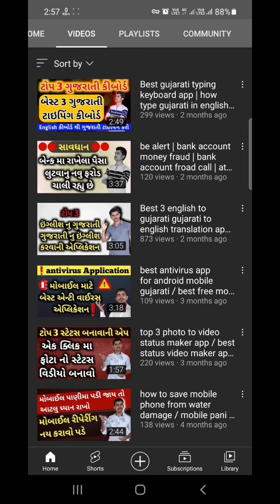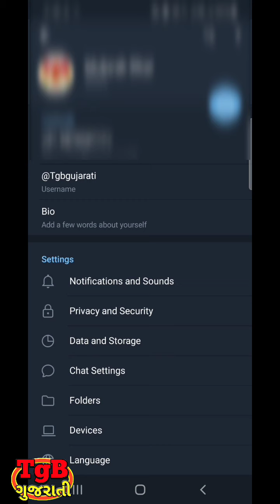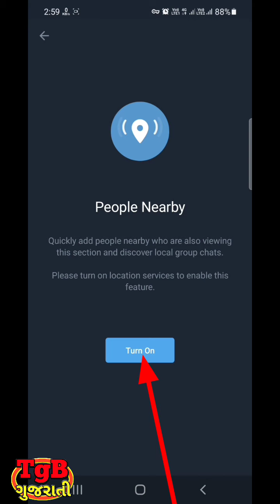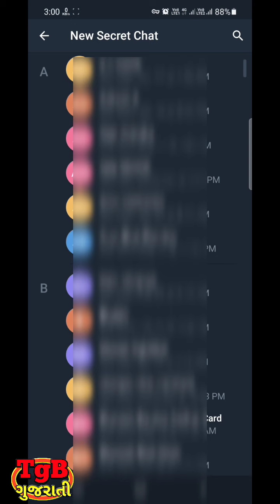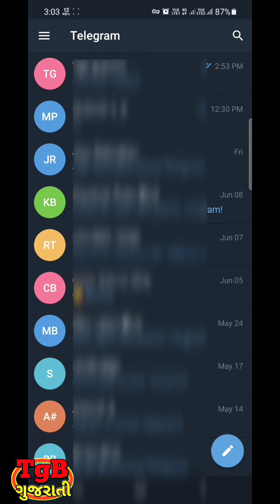How to use telegram in gujarati | telegram gujarati video | tgb gujarati / tgb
.mukesh poriya.
Tgb gujarati પર  અહીં બીજા વિડીયોની લીંક આપી છે જો તમે નો જોયા હોય તો લીંક પર ક્લિક કરી ને
તમે જોય લેજો ને વિડીયો સારા લાગે તો આપણી ચેનલ
Welcome to
Tgb gujarati and
Tgb hindi

આપણું પેજ Facebook page LIKE કરી લેજો
Tgb gujarati (Facebook page) લીંક 👇

English to gujarati | gujarati to english

Best photo app best video editing app

WhatsApp new tricks WhatsApp new updates ના બધા વિડીયો એક સાથે જોવા

GSRTS bus and train applications
બધા વિડીયો એક સાથે જોવા માટે

Mobile setting mobile phone new tricks

How to use telegram in gujarati | telegram gujarati | telegram gujarati video | tgb gujarati